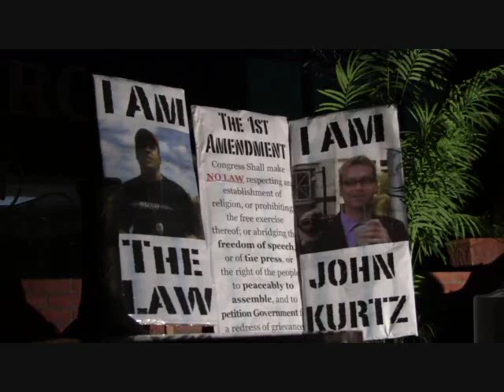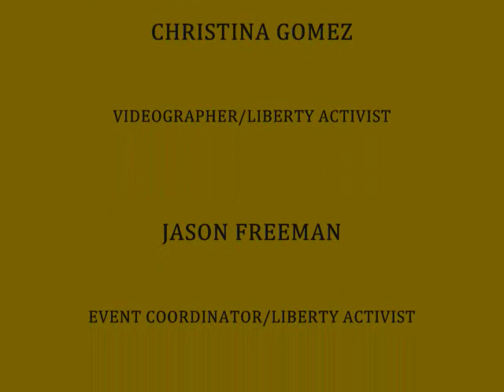I AM JOHN KURTZ Support Concert - Liberty Rock Superstar Jordan Page - Million Drops of Rain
John Kurtz Faces 6 Years in Prison for Filming Police

Tuesday night, John Kurtz spoke to supporters regarding his upcoming trial at the Orange County courthouse set for Monday May 16th at 8:30 a.m. Mr. Kurtz is facing a maximum sentence of up to 6 years in prison for 3 charges leveled against him by Officer Adam Gruler. Kurtz was arrested early morning new years day when he was filming a police arrest on Church Street, Downtown Orlando. Aside from the contrary nature of the 3 charges (resisting without violence, battery on a Law Enforcement Officer, obstruction of a police officer), supporters adamantly defend Mr. Kurtz whom they say is a peaceful activist being targeted for his work exposing local police officers when they use overt and excessive force via his website OrlandoCopwatch.com. Mr. Kurtz himself says he employs the "Non-Aggression Principle" in his activism, which asserts the initiation of force or threatened use of force is illegitimate conduct in civil society.

"John would never act with violence, let alone assault an officer. Obviously he is a thorn in the side of the police departments that try shielding their own from being held accountable. But when police can wrongfully arrest someone and potentially ruin their life, where is the accountability? John is lucky because he has means to take this to Trial, where most would be frightened into taking a plea." said a supporter who wished to be left unnamed.

When Officer Adam Gruler failed to appear at his deposition on Tuesday, Kurtz says he wasn't surprised. "Gruler came up with some phony story about me pushing him, when the video evidence came out, he changed his story again, its no surprise he doesn't want to get on the stand. Gruler is just hoping this whole thing goes away, but I'm not going anywhere. I want my day in court. I want to expose Officer Gruler for what he did to me and countless others."

Kurtz pointed out that Gruler also has a history of arresting people who video tape him as seen in this video where he arrests a Channel 9 News reporter.

Mr. Kurtz seemed relatively unfazed by the possibility of going to prison, mostly because as he asserts, "All the evidence that's come out supports my side of the story. It's clear to anyone who looks at the case that it was officer Gruler who committed the crime, not me." He also stated that the fact that this case is going to trial is a victory to anyone who has been a victim of Officer Gruler in the past. When asked if Mr. Kurtz will continue his Copwatch activities post trial, Kurtz stated, "Of course."

-Photos by Christina Gomez

Here are upcoming dates of interest for anyone following this story:

• Thursday May 12th 7:30PM-- Kurtz will speak to the Orange County Campaign for Liberty about his case at Legends Sports Bar and Grille Orlando, FL.
• Friday May 13th -- A concert with Jordan Page at Legends Sports Bar on Orange Avenue in support of Kurtz before he goes to trial.
• Monday May 16th -- Mr. Kurtz will hold a press conference Monday morning before trial at the Orange County Court House.
• Monday May 16th -- Kurtz is scheduled for Trial at 8:30 AM. Case No. 2011-CF-38-A-O